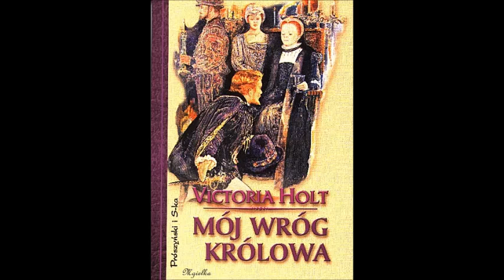Mój wróg królowa (1)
Victoria Holt - Mój wróg królowa
Niestety nie najlepsza jakość nagrania :(
Letycja Knollys, w młodości najpiękniejsza dworka Elżbiety I, wspomina swoje długie, burzliwe życie. Podejrzana o romans z hrabią Leicesterem, faworytem królowej, zostaje odesłana z Dworu. Mimo długiego rozstania kochanków, ich miłość nie wygasa i po latach Letycja sekretnie poślubia hrabiego, narażając się znowu na gniew królewskiej rywalki.
Nienawiść królowej nie kończy się nawet po śmierci Leicestera. Losy dwóch kobiet znowu się splatają, gdy kochankiem królowej zostaje syn Letycji, hrabia Essex.